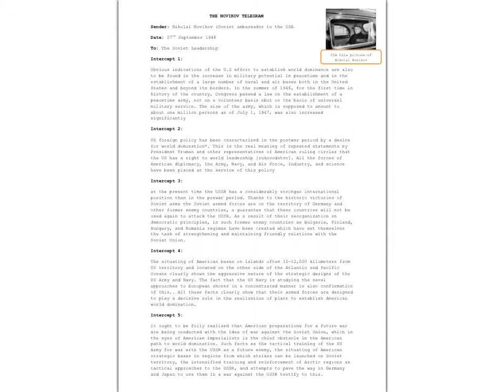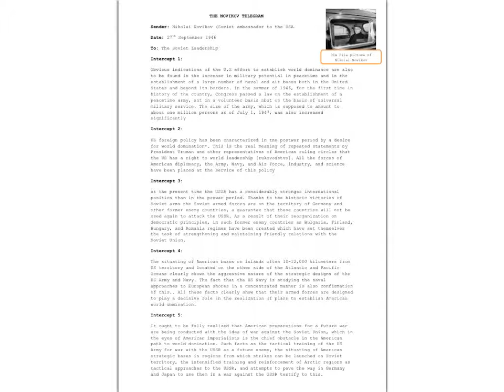9-1 History - The Cold War - The Novikov Telegram - High Ability